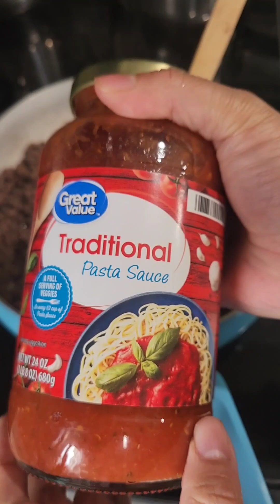Pasta con Carne molida utilizando La marca Great Value🍝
esta pasta es economica ademas muy deliciosa por si te animas hacerla 😋